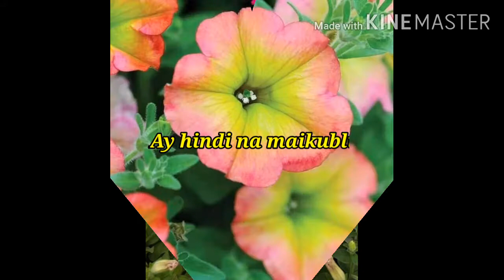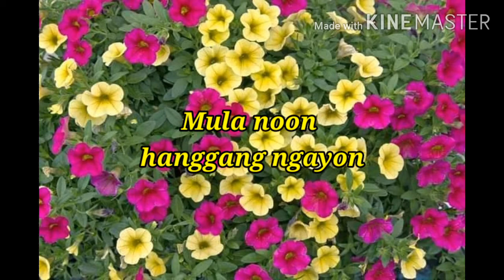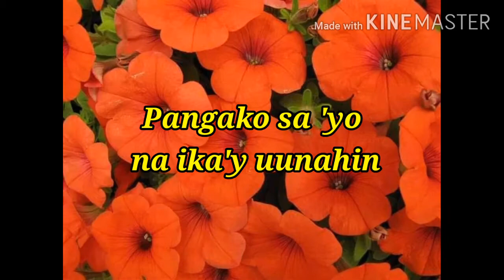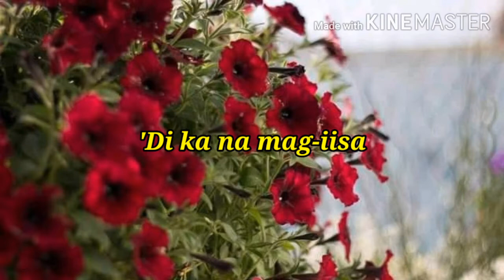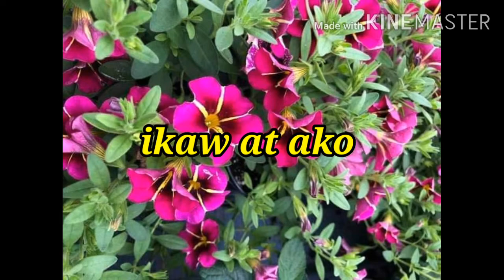Ikaw at ako with lyrics cover by:Berns